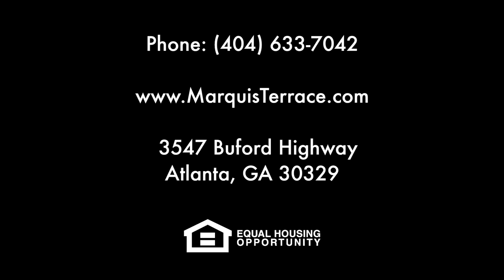Marquis Terrace - Atlanta, GA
Marquis Terrace

Welcome home to Marquis Terrace Apartment Homes in Atlanta, Georgia. You will find all the comforts of home in an ideal centralized location. We are near Montclair Elementary School, the University of Phoenix campus, and easy access to I-85. Our community is located near several restaurants, and shopping centers so you won't have to travel far to have it all! At Marquis Terrace we offer one, two and three bedroom homes featuring your own private patio or balcony, central heating and air conditioning, plush carpeting, and washer/dryer connections. Everything you would expect to satisfy your taste for sophistication and class. Our residents appreciate our on-site laundry facility, part time courtesy patrol and on-call/on-site maintenance. Enjoy our beautifully landscaped community with a sparkling swimming pool, a nearby public park and a children's play area. Take a tour of our photo gallery or call us to schedule your personal tour and let us show you why living at Marquis Terrace is the perfect place to call home.